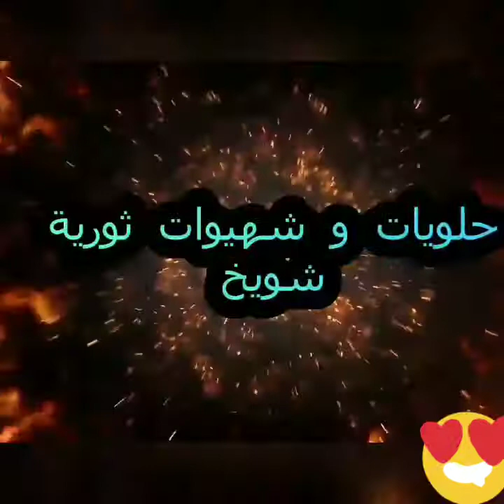اجيو تشوفوا أسهل طريقة المسمن ديال زنقة ممكن تصيبه فدار أ مفيذ لأطفال